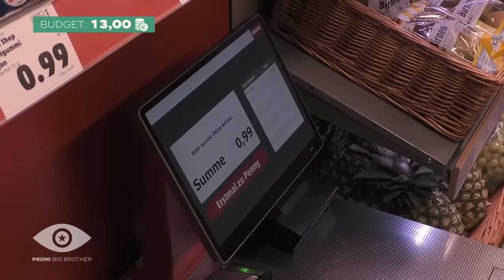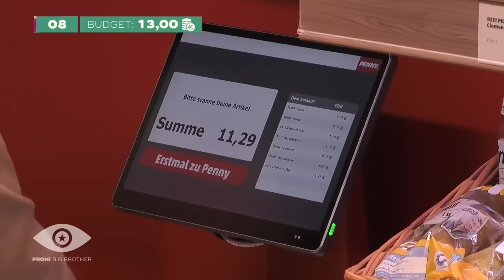Nur 13 Euro zur Verfügung - Work-Out im Penny für Patricia Blanco | Promi Big Brother 2023 | SAT.1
Heute stehen den Bewohnern 13€ zur Verfügung und Patricia Blanco muss für die Gruppe einkaufen. Eins ist jedenfalls klar: So ein Einkauf im Penny ist sportliche Höchstleistung.

Alle neuen Videos & Infos gibt’s rund um die Uhr bei JOYN

► Das Neueste aus dem Promi Big Brother-Haus und exklusives Bonusmaterial gibt’s nur

Bei "Promi Big Brother" wagen sich prominente Bewohnerinnen und Bewohner in die Welt des großen Bruders. Dort werden sie rund um die Uhr von Kameras beobachtet, nichts bleibt Big Brothers Augen verborgen. Und live dabei sind natürlich immer die Zuschauerinnen und Zuschauer, die sich keine spannende Szene entgehen lassen.